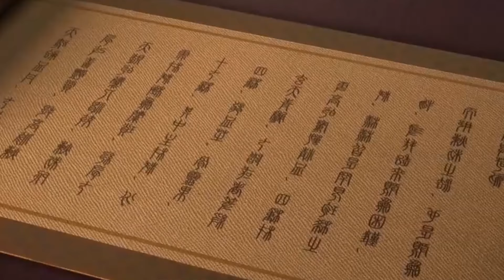斗破苍穹《无上之境》续集：4601 众生都得一颤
斗破苍穹《无上之境》续集